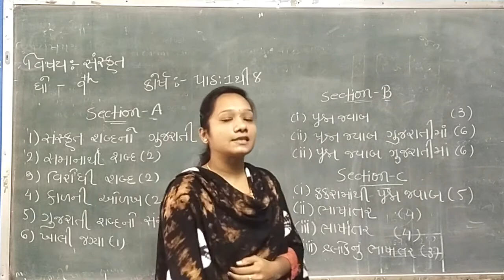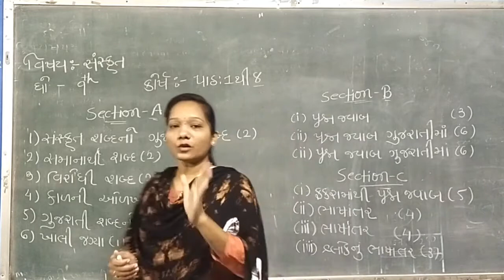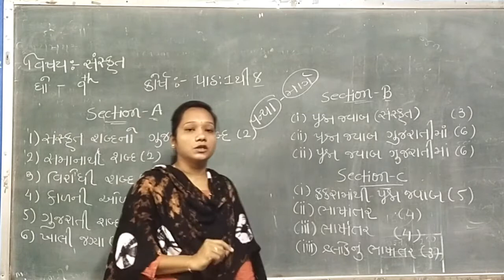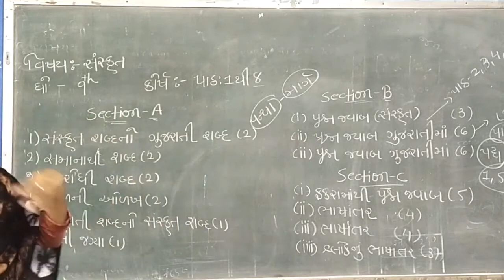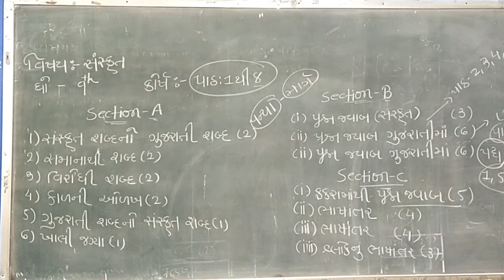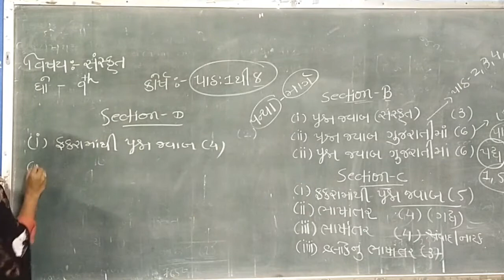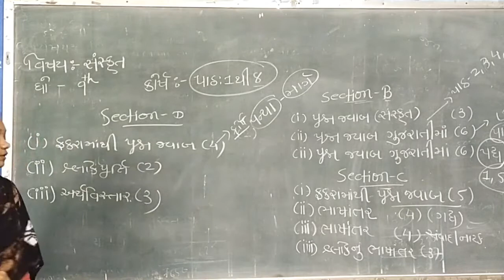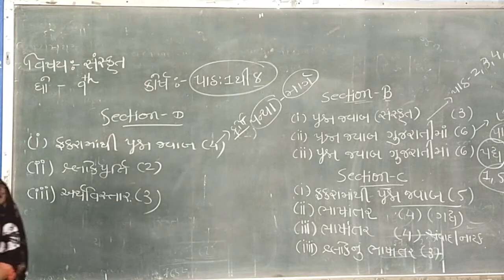31 10 20 STD 9 SANKRIT EXAM PREPARATION